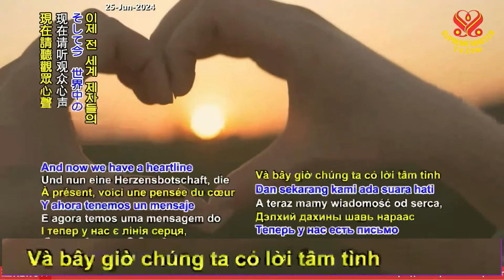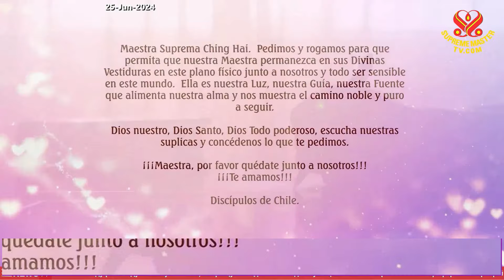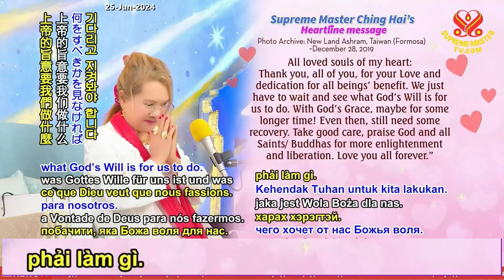Lời Thỉnh Cầu của Đệ Tử Ngài Thanh Hải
All Disciple Around The World.